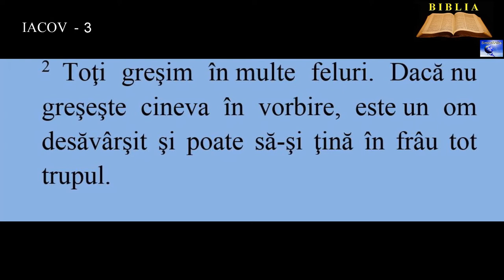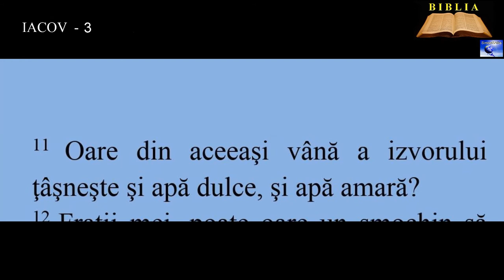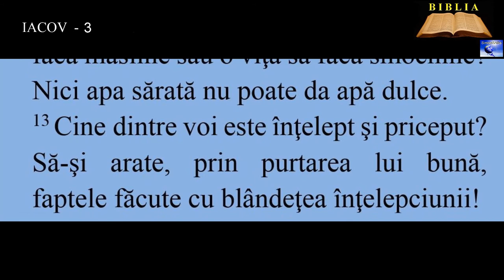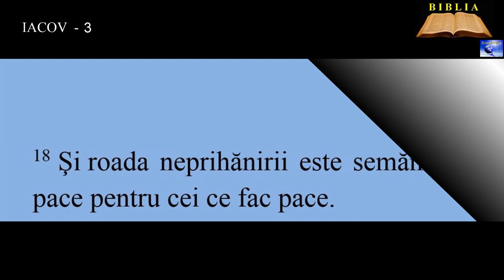IACOV 3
17. Înţelepciunea care vine de sus este întâi curată, apoi paşnică, blândă, uşor de înduplecat, plină de îndurare şi de roade bune, fără părtinire, nefăţarnică.
18. Şi roada neprihănirii este semănată în pace pentru cei ce fac pace.